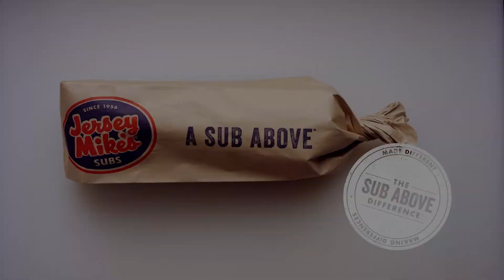TL vs TSM - Week 2 Day 2 | NA LCS Summer Split | Team Liquid vs TSM 2018